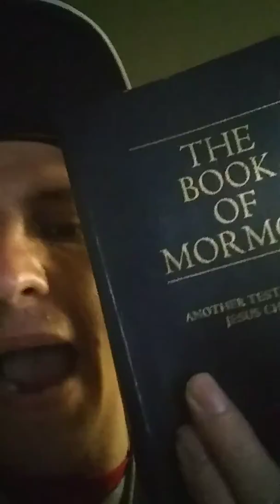T streets mother fuckas hatting non stop with me on tbe mic last chance all im saying dog #!!!!!!!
Holly grove made bitch